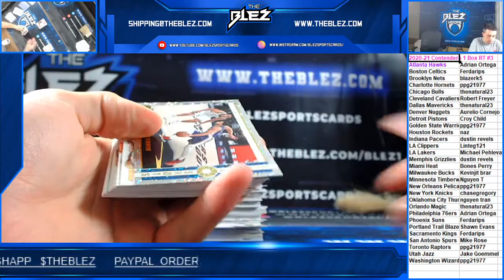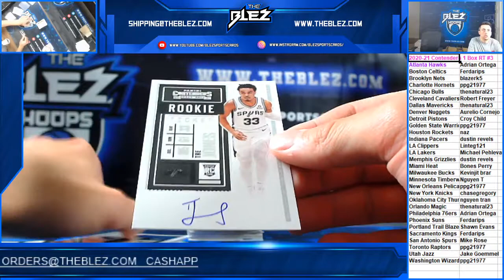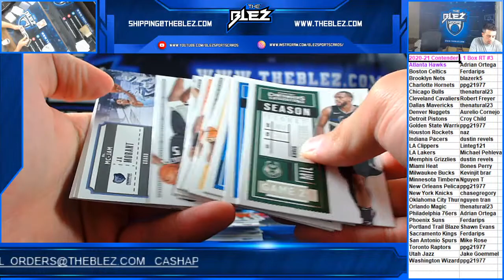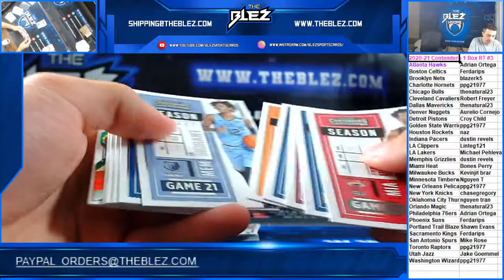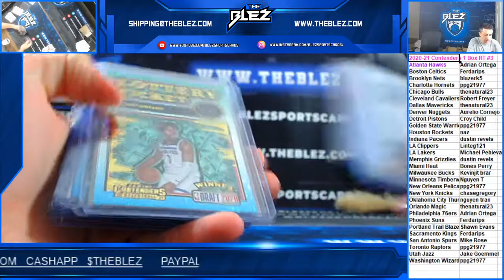2020 21 Panini Contenders Basketball 1 Box RT #3